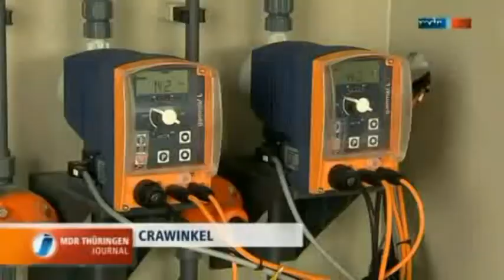MDRCrawinkelKAundFotos.mpg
Mitschnitt vom MDR über die Inbetriebnahme der Kläranlage Crawinkel und Fotos